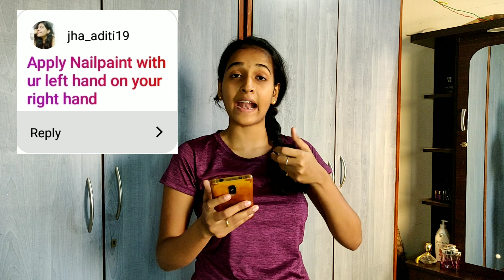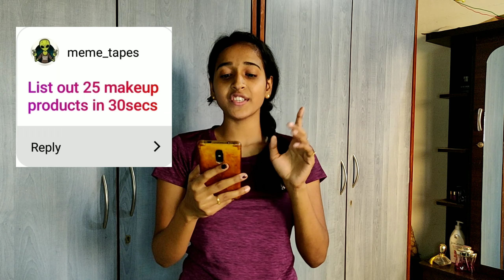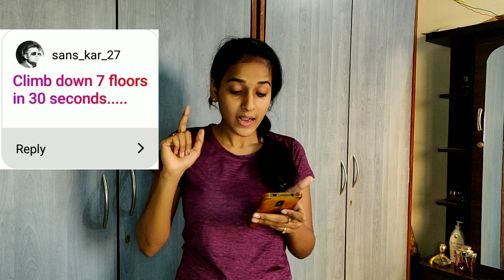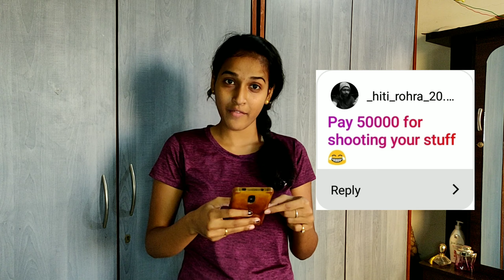Challenges under 30secs|eating pani puri|crunches|working out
Hii everyone my name is Rupali.
I hope you enjoyed the video and if you want me to make videos on some other topics or challenges, the comment box is all yours.
 Captured by Hitesh Rohra
Copyright:-
Everything you see on this video was created by me (Rupali ) unless otherwise stated.